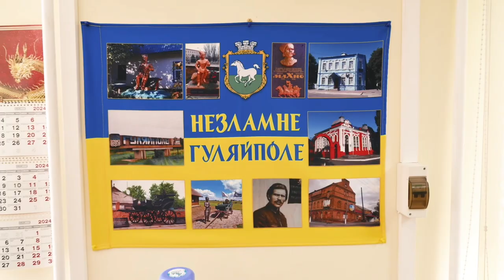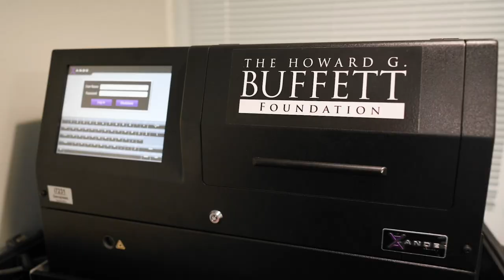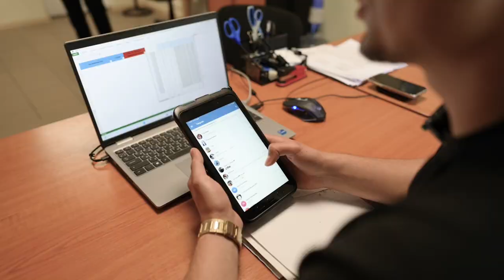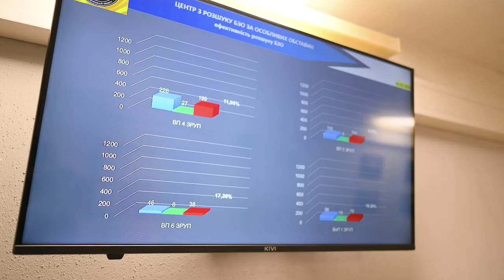Які спільні дії для пошуку зниклих безвісти здійснюють у Запоріжжі? | ГПО "Егіда-Запоріжжя"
Підтримкою, юридичною допомогою і супроводом людей, які шукають своїх безвісти зниклих рідних у Запорізькій області, громадська правова організація «Егіда-Запоріжжя» займалася від перших днів повномасштабного вторгнення, бо мала досвід такої роботи ще від 2014-го.

Саме набуті знання, намагання об’єднати зусилля держави, органів місцевого самоврядування та громадського сектору і зробили організацію рушієм проєкту «Ми не одні. Допомога поруч», який від лютого 2024-го реалізовувався в Запоріжжі.

Чи вдалося здійснити той необхідний комплексний підхід, поєднавши  юридичну, психологічну і медійну компоненту для досягнення амбітної цілі? Чи додало системне  висвітлення цієї непростої теми, зокрема, і в програмах нашої серії "Знайти. Неможливо забути" глибшого розуміння суспільством важливості і можливості підтримки рідних і пошуку зниклих.

Про перші підсумки та висновки, про результати і уроки, а головне, про те, що буде далі говоримо із головою ГПО «Егіда Запоріжжя»  Антониною Шостак та адвокаткою, юристкою проєкту Євгенією Сімонець.